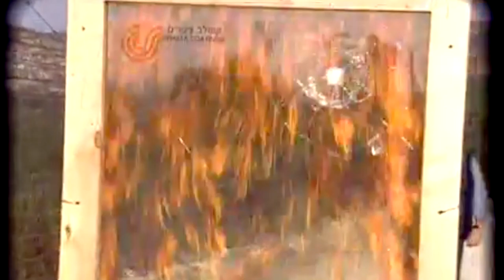Entrevista Henrique Cymerman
Entrevista a Henrique Cymerman, periodista. Premio Derechos Humanos de la Abogacía Española 2014 (categoría Medios de Comunicación).